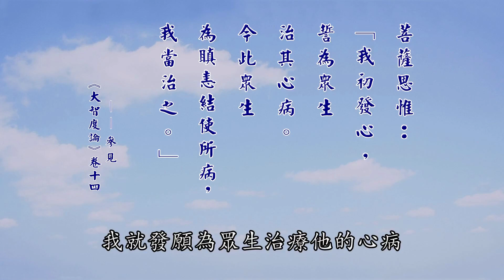《大智度論》要義 155｜面對瞋惱眾生如何修忍辱（之五）